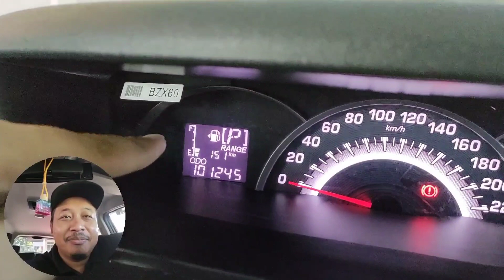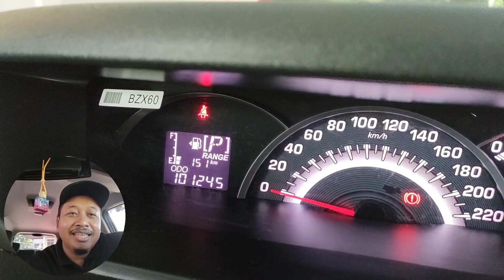Terlupa penutup tangki minyak sebelah mana???